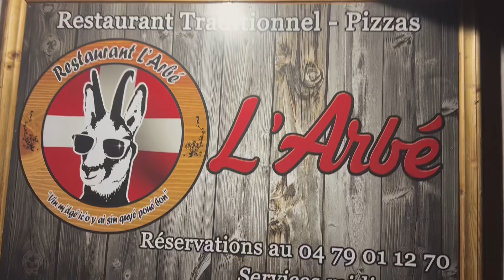La fête à Fanfoué c'est maintenant! Une occasion unique de s’immiscer dans la richesse …👏👍😊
Musique 🎶 Sierras . Orchestra Heights
🥁La fête à Fanfoué c'est maintenant!
Une occasion unique de s’immiscer dans la richesse de la culture et du patrimoine local …👏👍😊
Une très belle fête à Fanfoué
Le temps d’une journée, une occasion unique de s’immiscer dans la richesse de la culture et du patrimoine local avec au programme ; sculptures à la tronçonneuse, préparation du pain au four du village, sonneurs de Cors des Alpes et Cors de Chasse, de nombreux exposants d’art et d’artisanat mais aussi et surtout le défilé de chars des associations sportives et culturelles de la vallée…👏👍😊